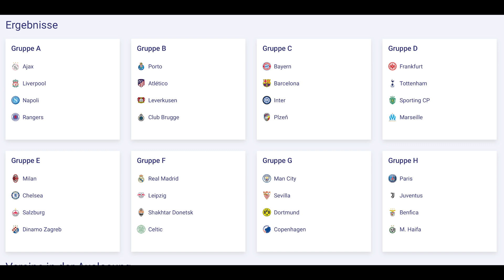Breaking: CL-Auslosung da! BAYERN VS BARCA!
Werbung
Folge unserer neuen Fussball-Lofi Playlist zum chillen,zocken, schlafen etc:

Hier alle unsere Fussballsongs (Haaland, Ronaldo, Neymar etc.) auf Spotify hören (Werbung)